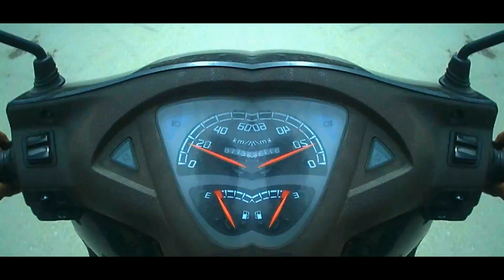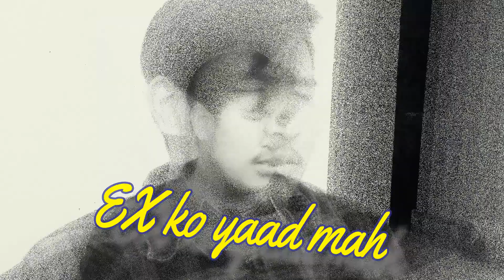WHEN i USED to VLOG from Iphone5